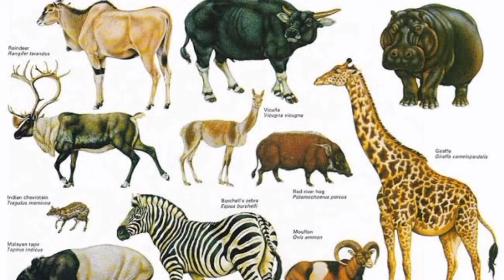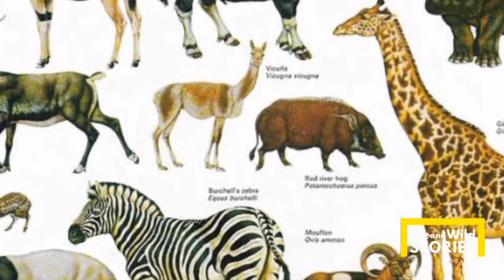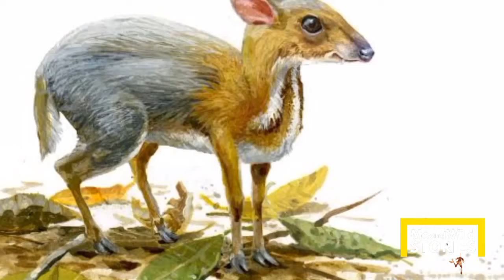World's Smallest Deer | ഈ മാനിനെ നിങ്ങൾ കണ്ടിട്ടുണ്ടോ | Me and Wild Stories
വലിയ അണലിയെയും,25 കുഞ്ഞുങ്ങളെയും വാവാ സുരേഷ് പിടികൂടി | Vava Suresh | Snakemaster EP 768